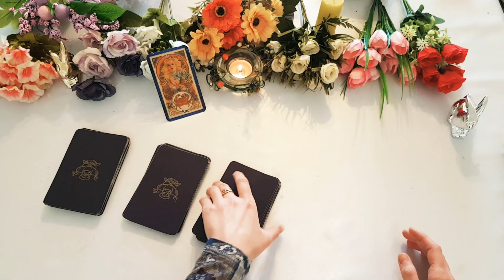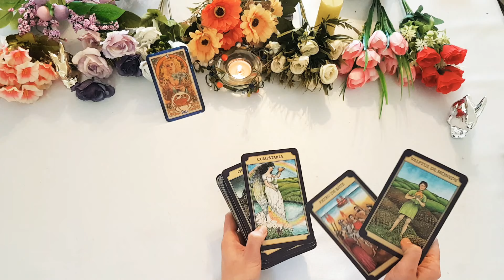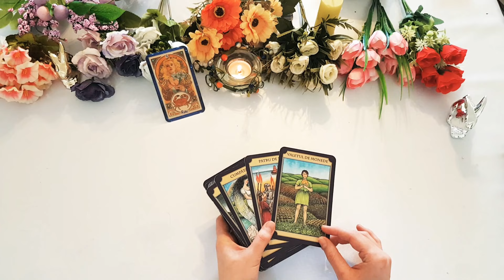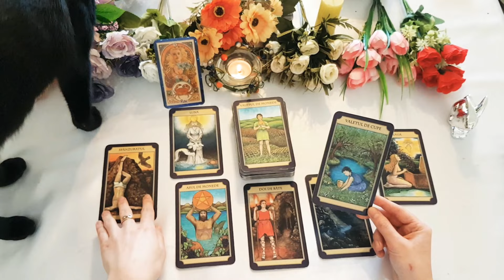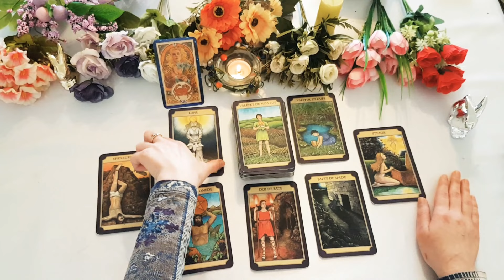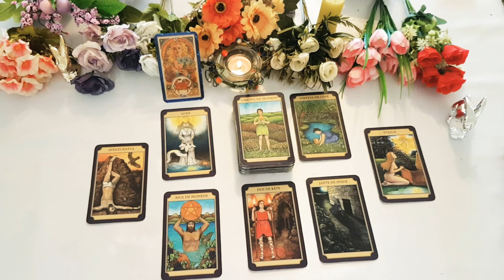RAC♋RASARE UN CURCUBEU IN VIATA VOASTRA, SPERANTA E CU VOI